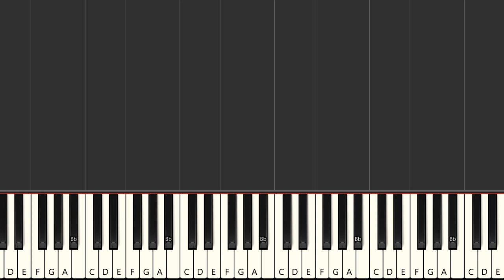Houdini - Dua Lipa | EASY Piano Tutorial